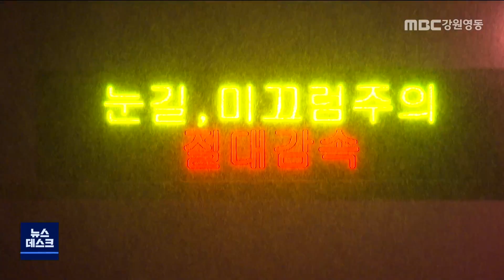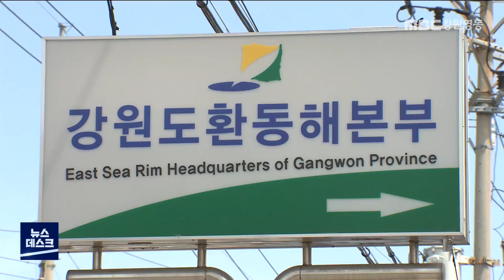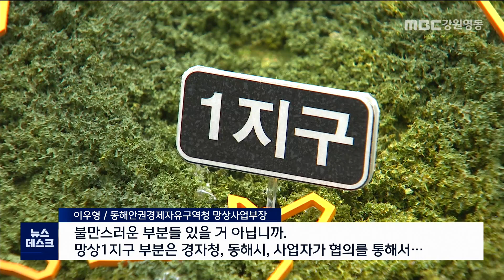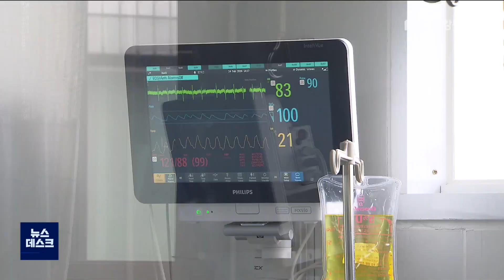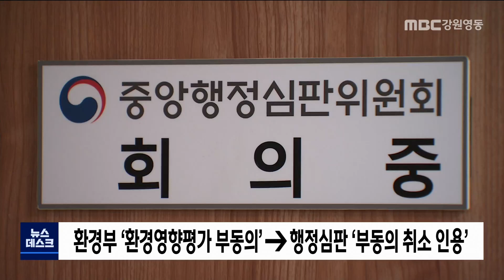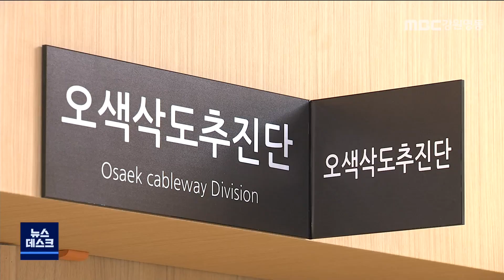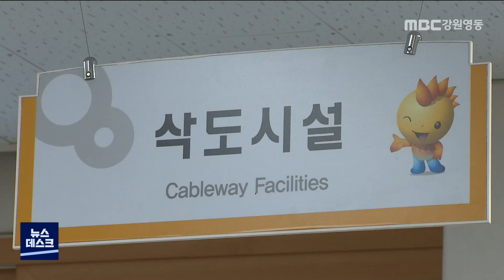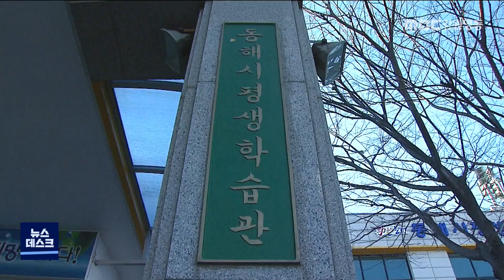MBC강원영동 뉴스데스크 다시보기 / 220118